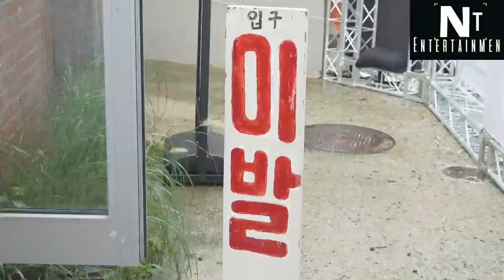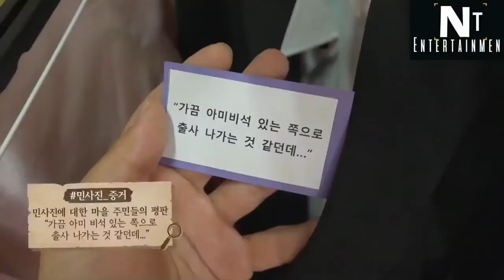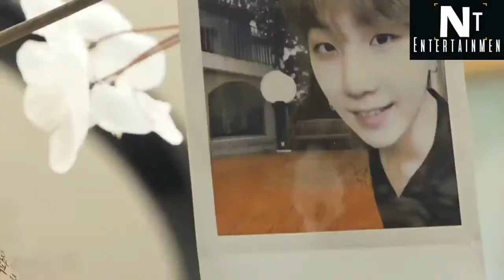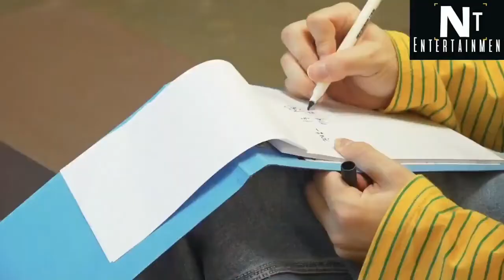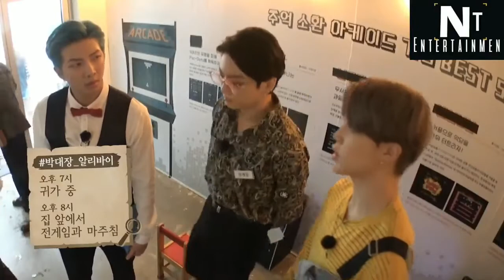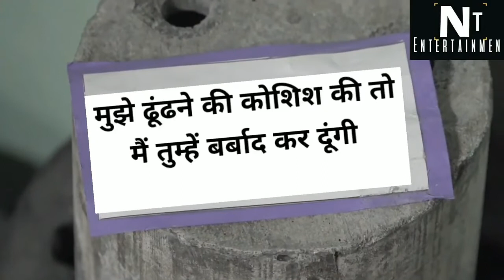katil koun hai bts new Funny Video in hindi Dubbed || Part 2